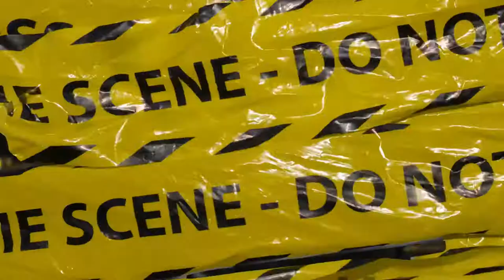Remember da nights ft Kttray & unkgobrazy